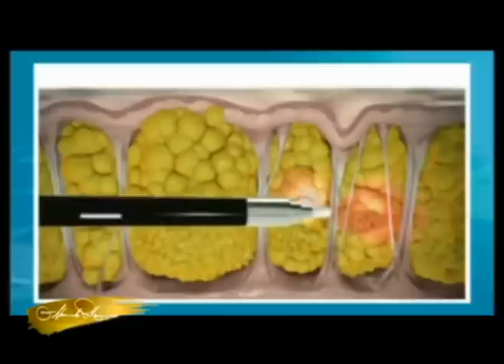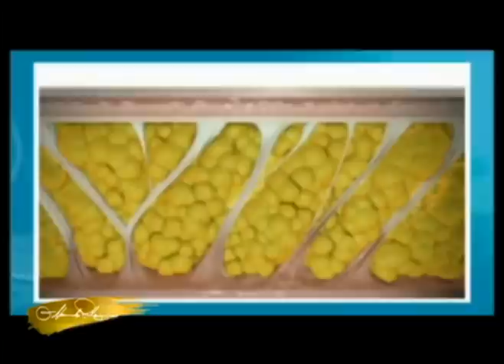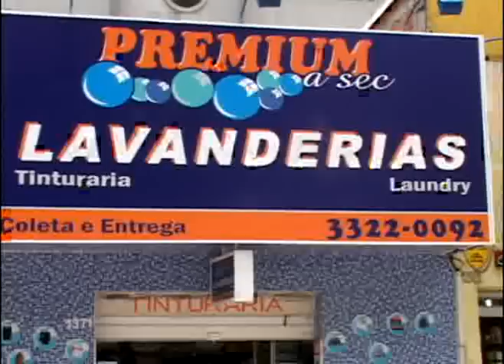Revista Mamãe Bebê - Entrevista com Dr. Oscar Villanueva - Celulites